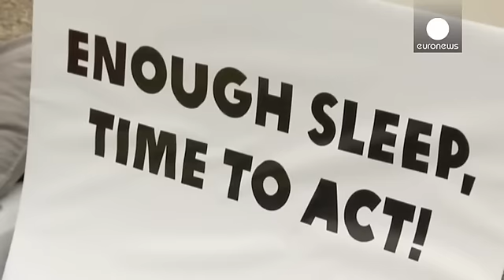La cuestión financiera divide en la cumbre del clima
En París, estamos ante la enésima versión de un acuerdo vinculante sbre el cambio climático, pero ahora el tiempo apremia, porque el documento debe ser aprobado este viernes.

En la conferencia de la ONU sobre el cambio climático, el ministro de Asuntos Exteriores francés, Laurent Fabius, explicó al Secretario General de Naciones Unidas, Ban Ki Moon, en qué punto están las negociaciones. Fabius dijo que aún no ay consenso para las veintinueve páginas del acuerdo.